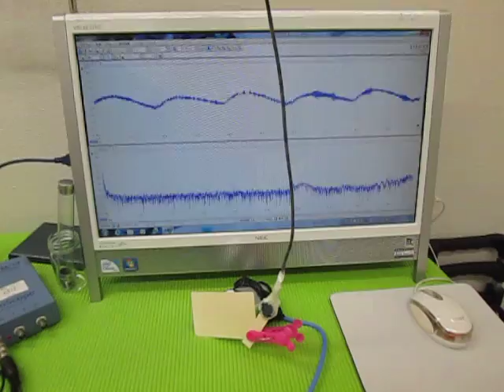音と超音波の組み合わせを利用した超音波制御技術 ultrasonic-labo